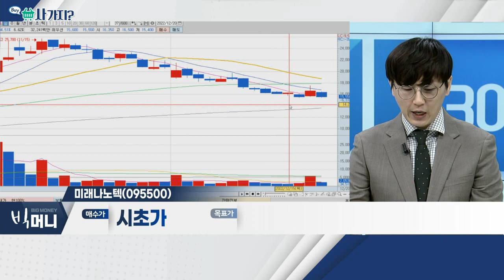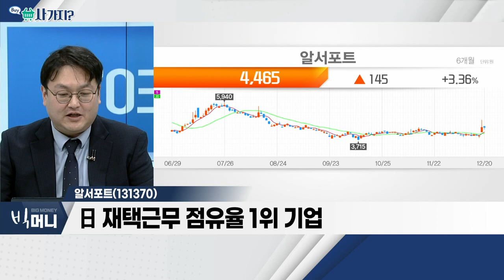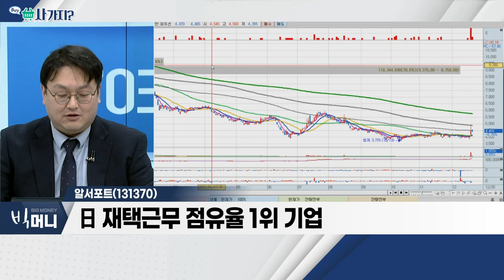쎄노텍(222420), 미래나노텍(095500), 알서포트(131370)_사가지 (20221220)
쎄노텍(222420)
- 분쇄ㆍ분산용 세라믹비드 제품 생산업체
- 지난 7일 2차전지용 세라믹비드 공급계약
- 10월 조정 폭 만회 후 지지구간 형성

- 리튬 가격 사상 최고치 경신
- 종속회사 미래첨단소재, 수산화리튬 사업 영위
- 전기차 필수 소재로서의 리튬 '위상' 상승

- 원격지원 솔루션 전문 업체
- 中, 상하이 교육부 온라인 수업 전환
- 日 재택근무 점유율 1위 기업